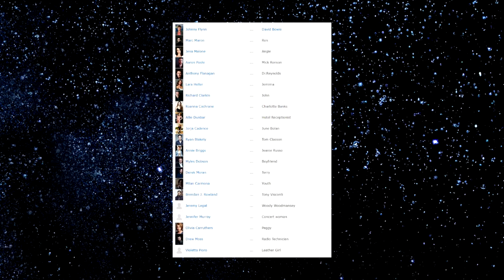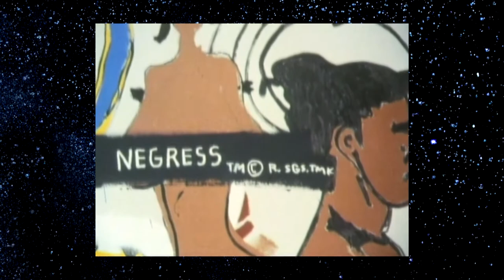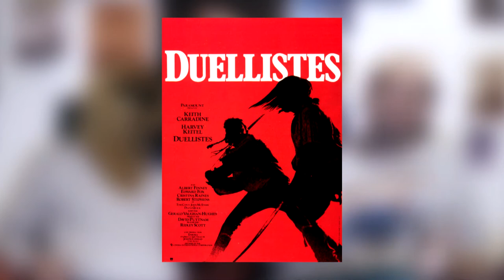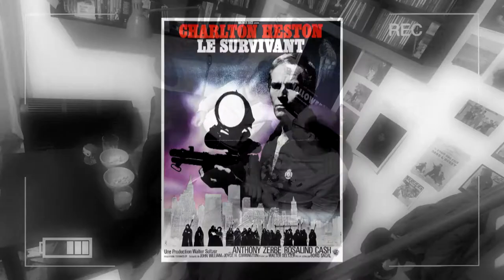PCC #7 - DAVID BOWIE AU CINEMA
2020 ne sera pas que l'année du confinement, que nenni !
C'est aussi l'occasion de rendre hommage à David BOWIE, artiste multi-facette qui avait forcément sa place au cinéma.

Par contre, on s'excuse par avance de la qualité des parties filmées, on s'est retrouvé techniquement assez diminué, on y travaille pour retrouver une image bien meilleur à l'avenir !!
Néanmoins on espère que vous allez apprécier la vidéo !

Les Time Codes :
00:00:37 BOWIE ACTEUR - Intro
* Ces films et rôles les plus marquants (du plus récent au plus ancien) : 00:05:59 - LE PRESTIGE
00:12:30 - BASQUIAT
00:24:12 - LA DERNIERE TENTATION DU CHRIST
00:28:56 - LES PREDATEURS
00:38:46 - FURYO
00:48:18 - JUST A GIGOLO
00:52:31 - L'HOMME QUI VENAIT D'AILLEURS
00:52:31 - CONCLUSION